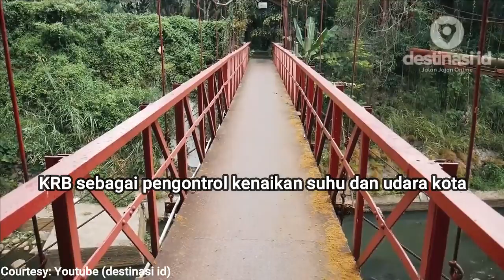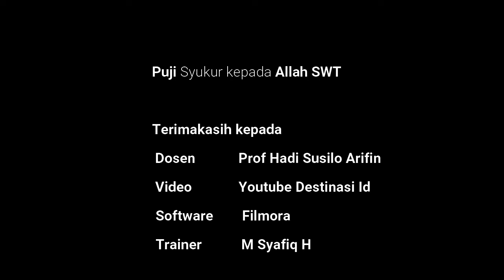Episode#08 Ekologi & Manajemen Jasa Lingkungan PSL IPB: RTH Kebun Raya Bogor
Video ini tugas MK PSL751. Mahasiswa menterjemahkan hasil perkuliahannya yang diperoleh di kelas, ke dalam bentuk video dari obyek terdekatnya (Kabupaten/Kota asal Mahasiswa, ataulokasi terdekat ybs bekerja). Sumber informasi dari data yang dihimpun dari referensi atau data  audio visual dari sumber You Tube dll (selama Mahasiswa wajib mencantumkannya sebegai crediit).